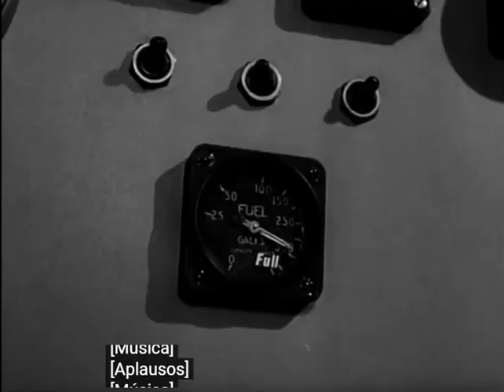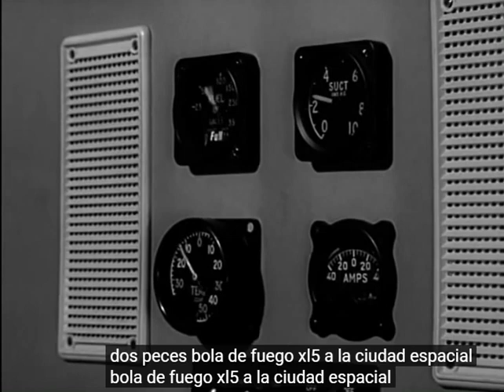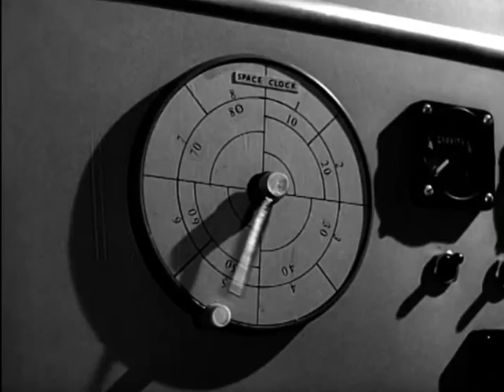Capitan Marte y el XL5 Episodio 39 Iman Espacial Subtitulado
Un superimán agarra el XL-7 y la luna, obligando a Steve. Zodiac y la tripulación del XL-5 para rastrearlos hasta un planeta magnético y su raza alienígena: los solares.